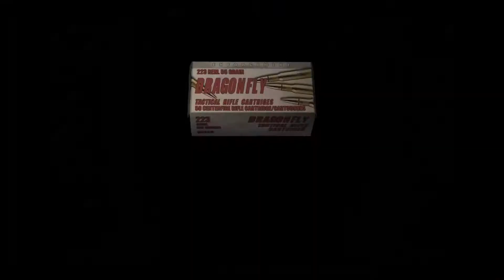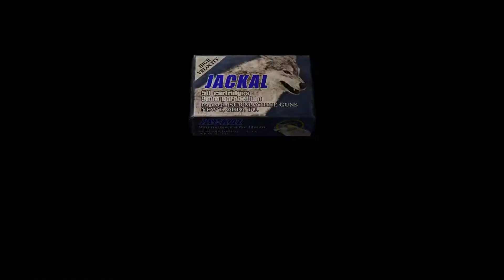Resident Evil 4 Playthrough Part 8: Spooky Dogs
If the bite on my neck won't kill me, the heart attack surely will.

Resident Evil 4. If you haven't played it, you at least know about it. It's a game I certainly heard about before I first played when it launched on PS4 back in 2016. It's a game that's so different from it's predecessors, has stiff combat, and went through development hell. That being the case, it shouldn't work as well as it does. But even with it's problems, it earns it's title as one of the best games of all time. I haven't played since about August or September of 2016, so it's going to be an ajustment, but I'm excited to get back into this incredibly fun game.